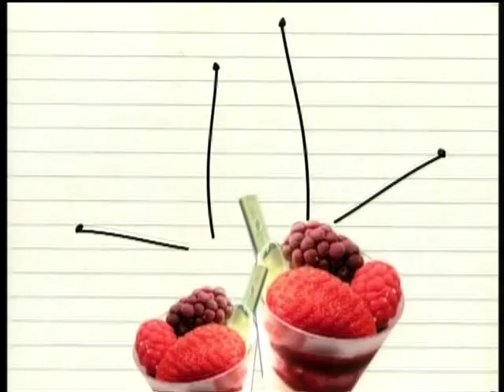อ.หนุ่ม horolive รายการ ideaมาแล้วจ้า .mpg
อ.อ.หนุ่ม หมอดูเทวดา หมอดูจาก Horolive ศึกชิงจ้าวหมอดู season2
ทำนายดวงในรายการ idea มาแล้วจ้า กับเครื่องสำอาง MTI ทาง s channel

ติดต่อจองคิว โทร *3362302